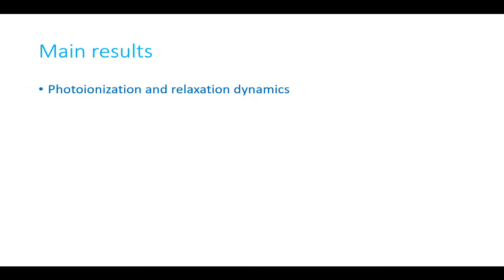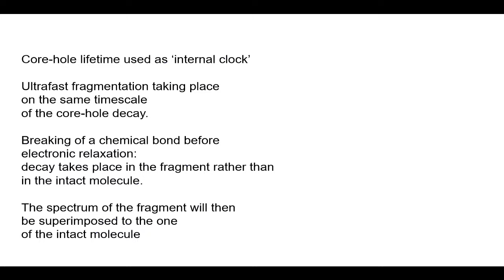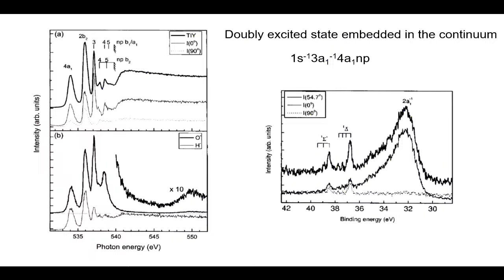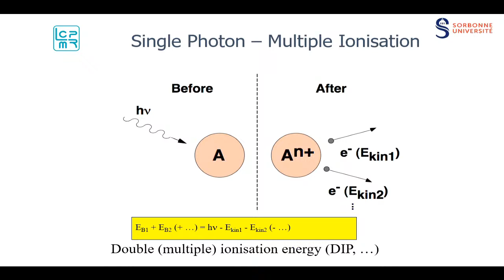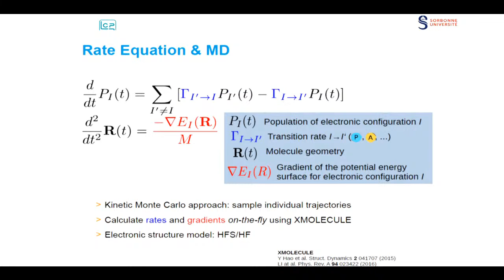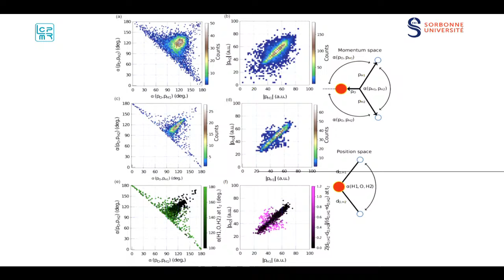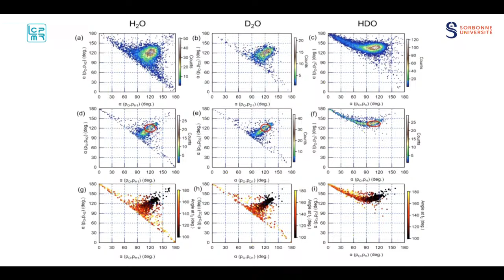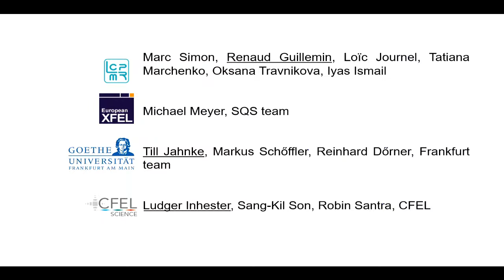41st International Conference on Vacuum Ultraviolet and X-ray Physics (VUVX 2023) - Tuesday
The Brazilian Synchrotron Light Laboratory (LNLS) of the Brazilian Center for Research in Energy and Materials (CNPEM) and the Institute of Physics of University of Campinas (UNICAMP) will hold the 41st International Conference on Vacuum Ultraviolet and X-ray Physics (VUVX 2023) from 3 to 7 July, 2023, at Campinas-SP, Brazil.

The International Conference VUVX 2023 will bring together scientists from all over the world working in fields involving electromagnetic radiation in the vacuum ultraviolet, soft X-ray and hard X-ray spectral regions generated by synchrotron, laser, or plasma based sources. In addition to oral and poster presentations, there will be lectures and discussions on topics ranging from instrumentation and methods development to applications in a variety of fields.